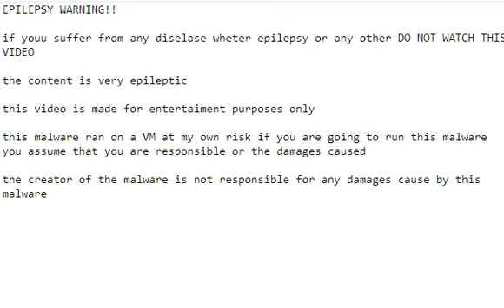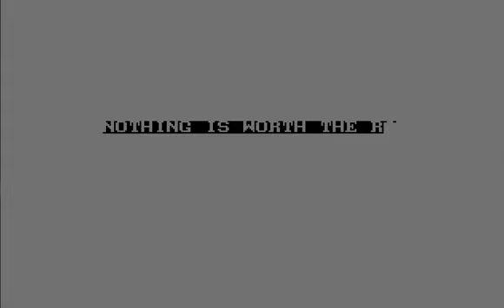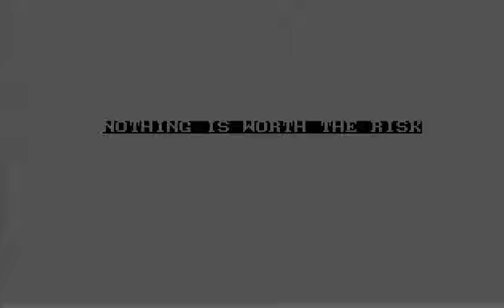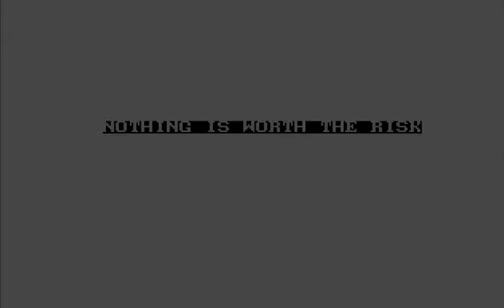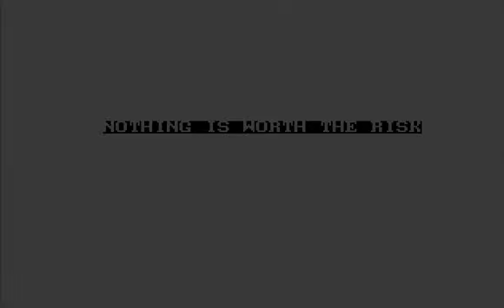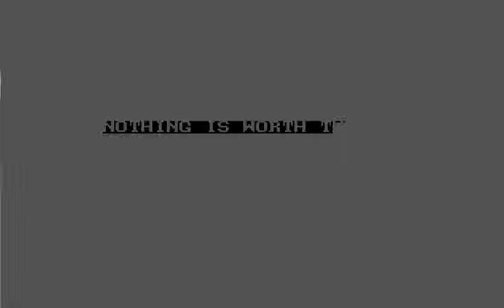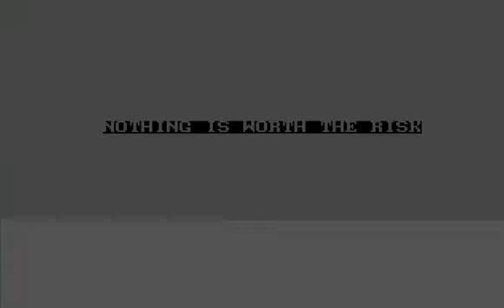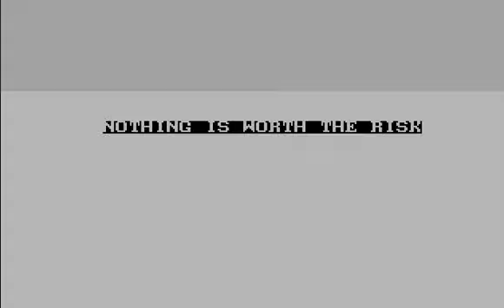4 hours of the Mandela.exe MBR